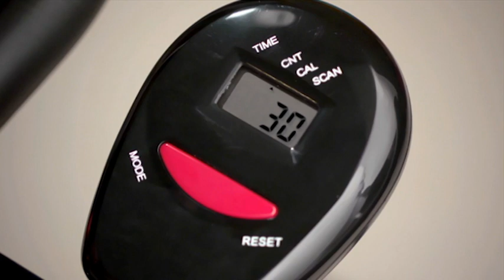5 Mins Shaper treniruoklis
Mankštindamiesi vos 5 minutes per dieną, Jūs galite atsikratyti nepageidaujamų kūno riebalų ir suformuoti tokį kūną, apie kokį visuomet svajojote!